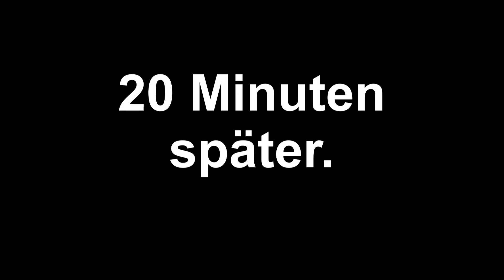PUBG #004 | Schliest mich nicht ein !!! [german]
Der Hype ist stärker als ich und so hat PLAYERUNKNOWN'S BATTLEGROUNDS, auch bekannt als PUBG, auch mich in seinen Bann gezogen. Erlebt wie wir völlig abloosen.